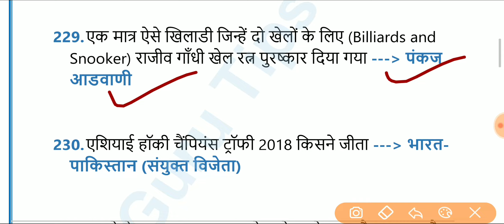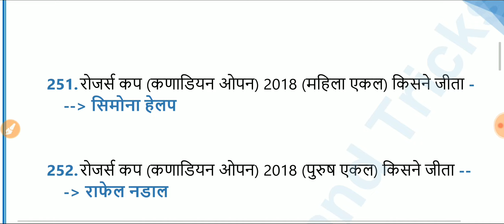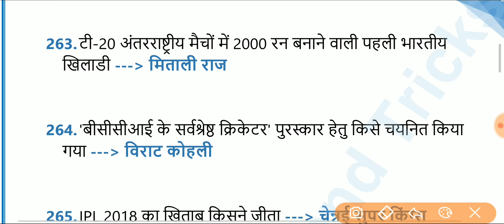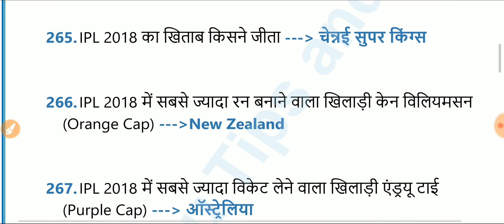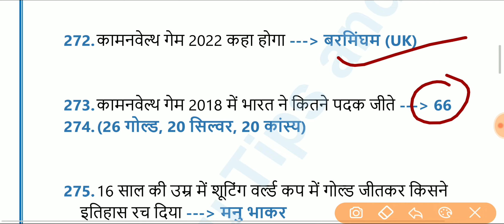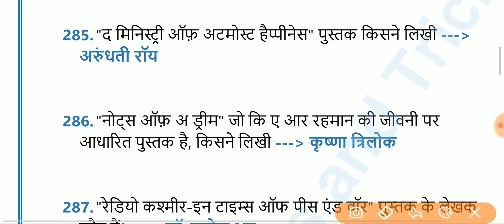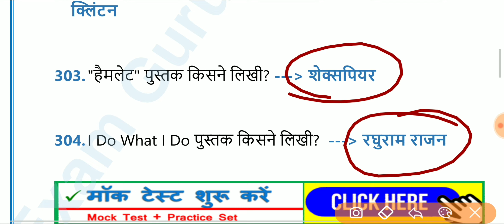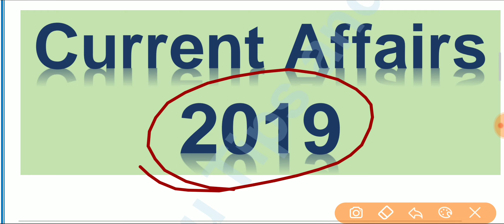RRC Group D & NTPC Top 2000 Current Affairs// RRC Group D Model Paper 3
RRC Group D & NTPC Top 2000 Current Affairs// RRC Group D Model Paper